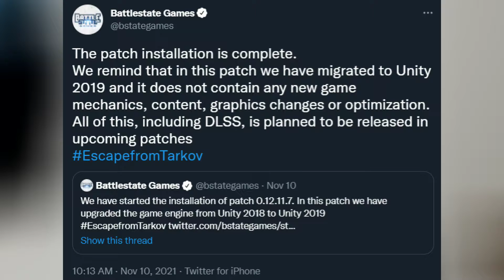GTA Trilogy Out Now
GTA Trilogy is Out Now and includes remasters of Grand Theft Auto III, Grand Theft Auto Vice City and Grand Theft Auto San Andreas, Escape from Tarkov is having its game engine upgraded, and footage of the Elden Ring Network Test is available now.

Timestamps:
00:00 Intro
00:05 Escape from Tarkov New Engine
00:57 Elden Ring Network Test Footage
01:36 GTA Trilogy Out Now

Mithrie